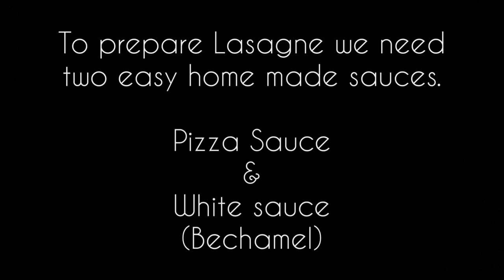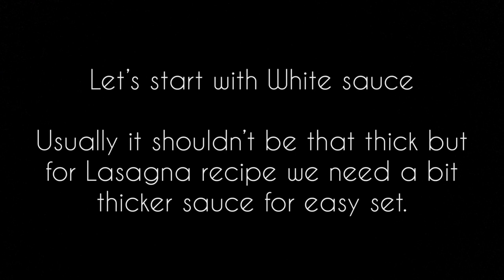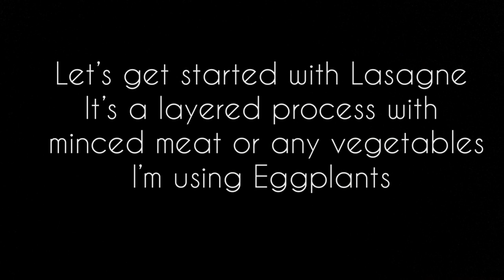Mini Lasagne / Egg plant Lasagna / How to make pasta Sauce and White sauce / How to bake pasta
Lasagne (a plural form of Lasagna) is wide and flat pasta. It is a culinary dish prepared with stacked layers of meat, sauce and vegetables. This one is a vegetarian option in addition of eggplant layers  and pasta sheets which gives unique flavor to the dish.

Here are some suggestions for vegetables you can use:
Zucchini and/or yellow summer squash, chopped.
Mushrooms, chopped or torn into small pieces.
Spinach, kale or other greens.
Winter squash like butternut or delicata squash would be excellent for a fall-inspired lasagna. ...
Carrots, chopped or shredded.

6 alternatives to pasta sheets.
Use uncooked rice paper sheets.
Use flatbreads for the pasta layers.
Use tortillas!
Slice up zucchini, pumpkin, eggplant and/or sweet potato, saute for about 30 seconds and layer instead of pasta.
Use pancakes instead of pasta sheets. It is your dish, your choice.

This dish can be frozen and can be used for future use. The best way to eat this dish is having a nice crunchy, simple tossed salad, tomato sauce and a glass of wine.

Happy Cooking, Stay Home, Stay Safe, Share Love.